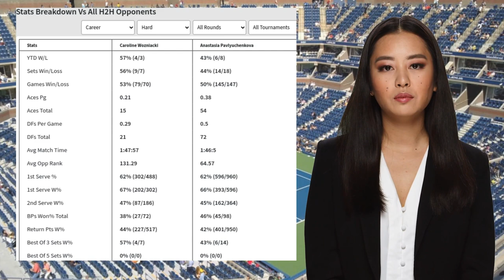WOZNIACKI VS PAVLYUCHENKOVA PREDICTION H2H | WESTERN & SOUTHERN OPEN SECOND ROUND TENNIS PREDICTION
Wozniacki VS Pavlyuchenkova  Prediction H2H at Western & Southern Open Second